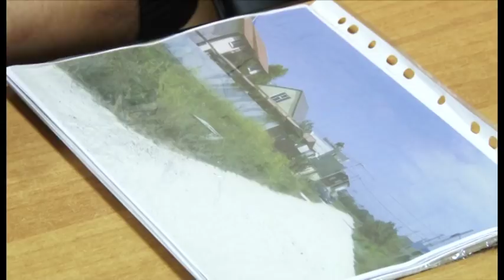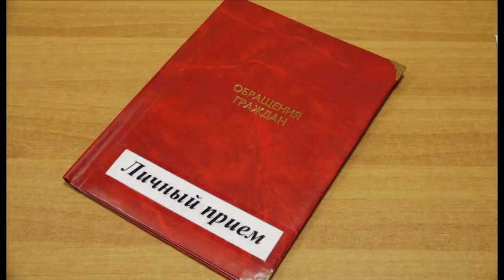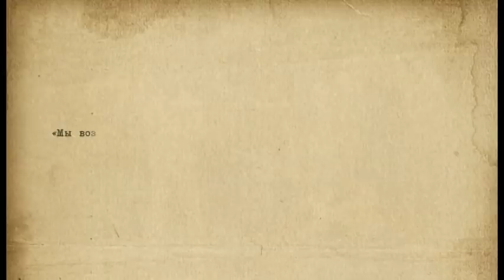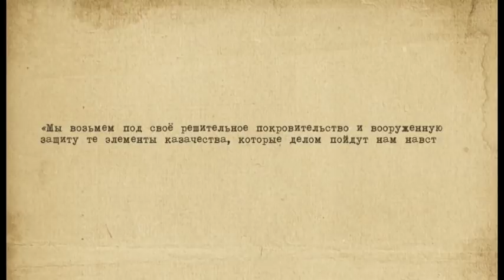Новости Анапа Регион от 30 октября 2017 года